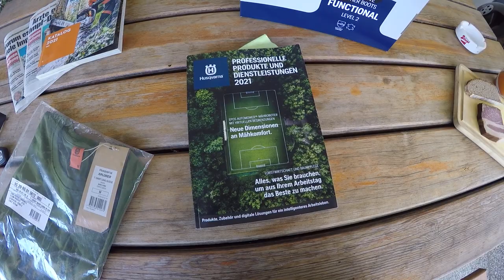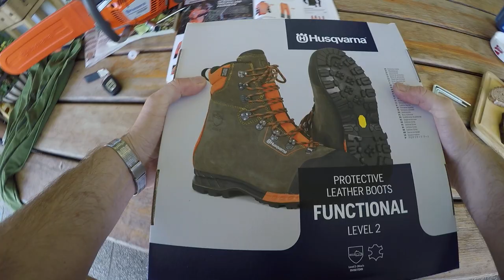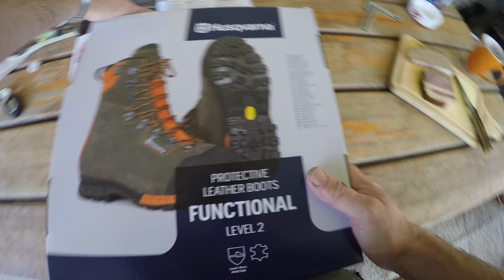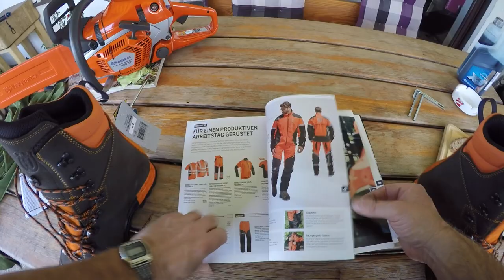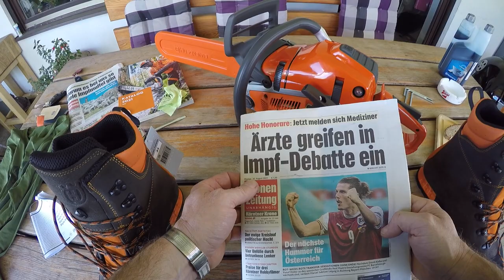Unboxing 2021 Old New Husqvarna 550XP Bj.2017